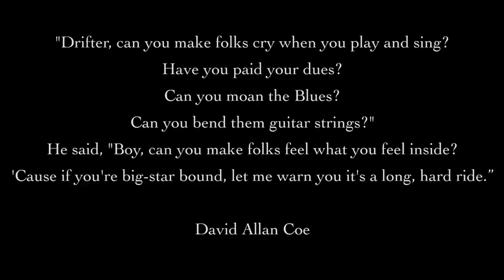Michael D. Keeney - Big Dreams - first single for new CD "South on 41"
This is the video for the first single "Big Dreams" on Michael D. Keeney's new album "South on 41" which is set to be released early April 2015. The video was produced and shot by Dalen Muster of Los Angeles. footage was shot in Fresno, North Hollywood, Atascadero, and Cayucos California. Big Dreams was written by Michael D. Keeney, and produced by DrFord.